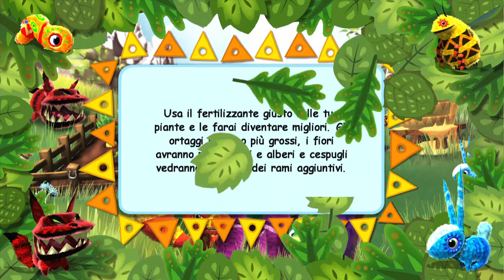Viva Piñata CERVI...RANE... TANTISSIME Piñate #9 gameplay (ITA) xbox 360 HD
In questo episodio tantissime Piñate sono venute a farci visita, ma purtroppo abbiamo ancora molto lavoro da fare per farle stanziare. CE LA FAREMO! 40 LIKE per questo video Buon FERRAGOSTO a tutti.

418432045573 per giocare insieme online